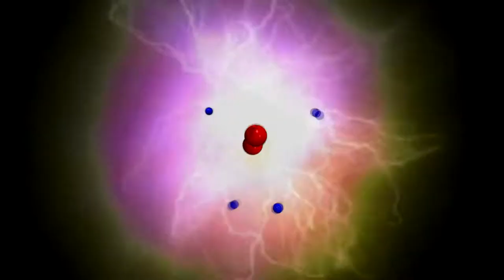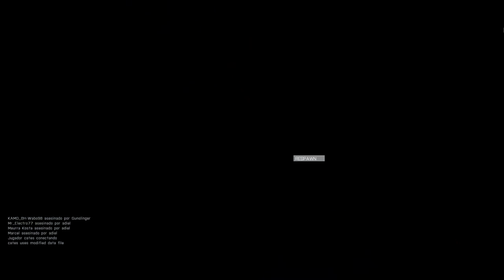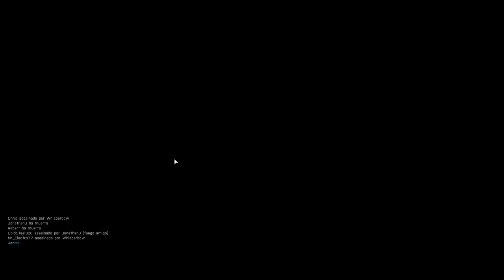King Of Hill [MP] | Arma 3 Gameplay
Un gameplay del modo multiplayer más realista de Arma 3.

Steam: Electrodinamico572
ORIGIN:Electro572